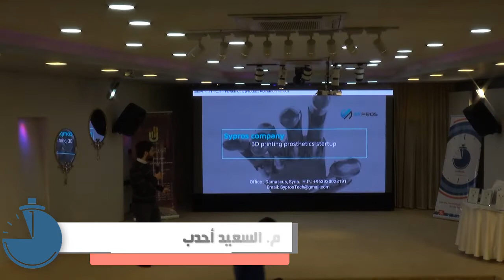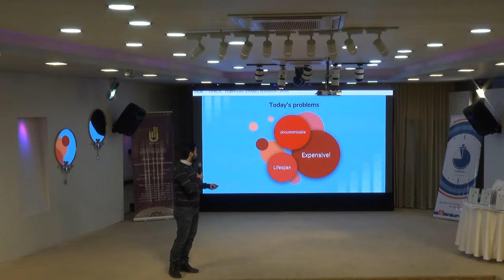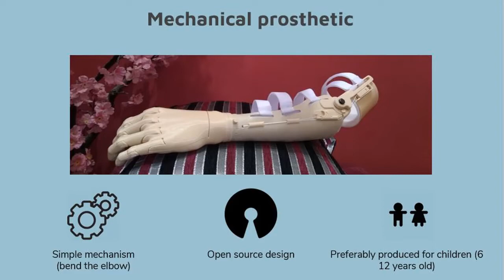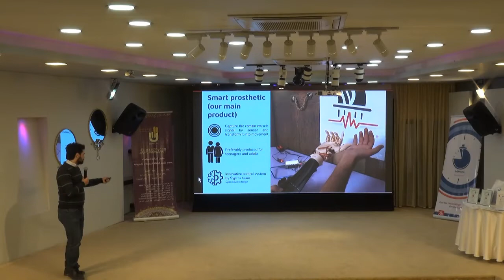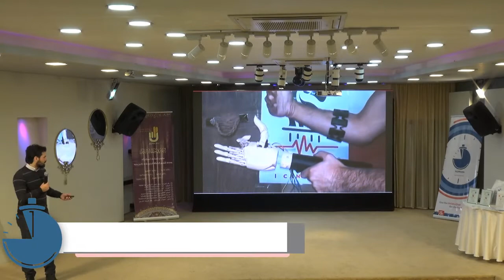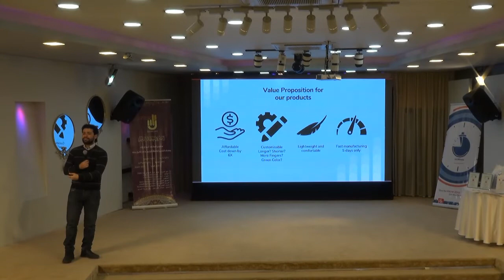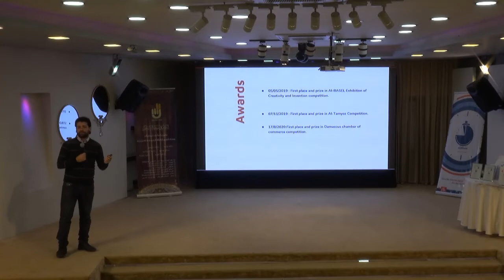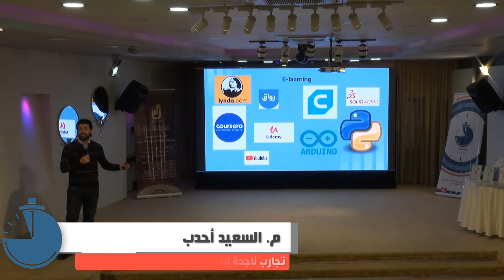كيف استفاد مشروع Sybros من التعلم عن بعد في مشروع الأطراف الصناعية ثلاثية الأبعاد || السعيد أحدب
ضمن الفعالية الختامية للموسم الثالث من برنامج (أستاذ مستقبلي A Professor To Be)
أقامت مبادرتنا مسابقة للطلاب المتأهلين من جميع الدورات المقامة خلال العام، إضافة لمحاضرات تعنى بتحسين العملية التعليمية، واستخدام التقنية فيها.
وكان موضوع الفعالية في الموسم الثالث عن التعليم عن بعد وأدواته واستخدام التقانة فيه